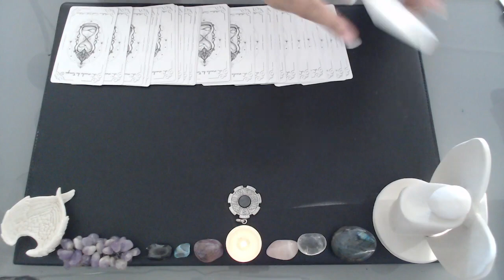question "timing" = L'oracle du temps © - tirage à choix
*** Merci de prendre ces tirages avec recul et discernement ***

✅Je fais des lectures d'âme, soins spécifiques et messages des guides tout est sur mon

✅ Je suis créatrice d'oracles inspirés sous canalisation : mes bébés disponibles à la vente sont

🙏Je suis médium canal j'ai tous les clairs d'ouverts et plutôt actifs (je vois-j'entends et je ressens) d'où mon débit en "canalisation directe"  (si cela va trop vite lol vous pouvez ralentir la lecture de vidéo hein)

✅Les supports ne sont que des accessoires visuels ^-^ , tirage intemporel et guidance collective.
⚠️Tout mon travail est sous copyright (ouep je suis une ancienne juriste ^^)

🌈Toutes mes méditations (courtes) en chirurgie de lumière sont gratuites (+50) et sont en accès libre sur youtube, sur mon site wordpress et sur VK (facebook russe)

💝 Retrouvons les énergies du coeur - du coeur sacré qui nous anime.

🗝 A chaque être de lumière qui me lit, qui cherche et qui se cherche :
💌 éveillez vous,
💌 aimez vous,
💌 osez répandre la paix et la lumière qui constitue votre essence divine - votre être originel.

A chaque être de lumière qui passe par ici, je vous souhaite de chercher non une "vérité" mais une "réalité" , celle qui vous fera rayonner 🗝🙏

Sortons de la matrice duelle pour aller vers notre propre humanité consciente, aller vers nos fréquences les plus hautes, les plus libres et autonomes dans la création
🙏Réveillons-nous !
🙏Unissons-nous !
🙏Aimons-nous !